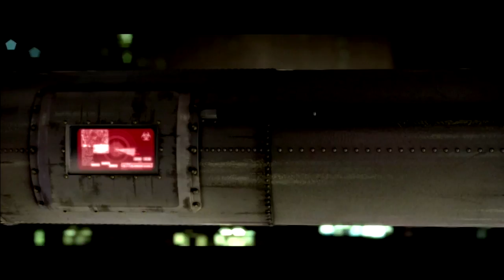Let's play resident evil 6: part 25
Now with Co-op check out for the other view